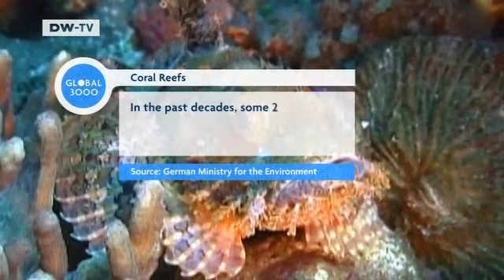GLOBAL 3000 | Fishing With Nets Instead of Chemicals -- Saving the Coral Reefs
Coral reefs are among the world's most striking natural wonders, but their beauty is endangered. A new study, conducted by experts from 95 countries, has found that 20 percent of the planet's reefs have already been destroyed.

It concludes that, by the year 2030, two-thirds of all coral reefs could be dead. Coral reefs are very sensitive to the changes in temperature caused by global warming, but they're also succumbing to poisons like cyanide. The chemical is commonly used by fishermen in South East Asia to stun and catch ornamental fish, but now fishermen on the Indonesian island of Bali are switching to nets to help save the ecosystem.